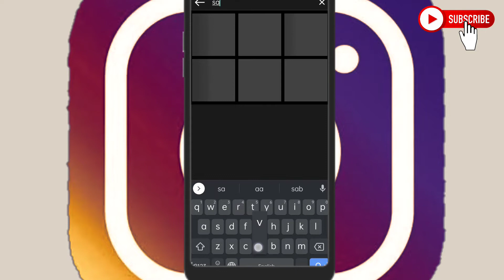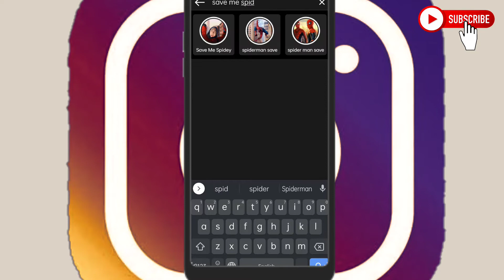save me spidey filter | spider man effect reels filter | spider man filter instagram | trainding